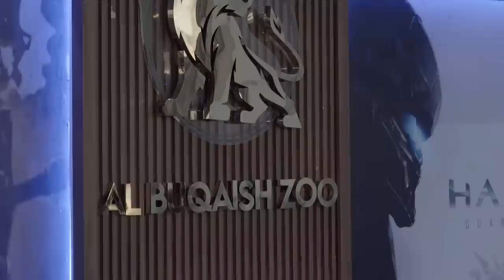I went 1ST CLASS on a $50,000 DUBAI TRIP! (HIGHLIGHTS)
What do you guys think about doing some IRL stuff?